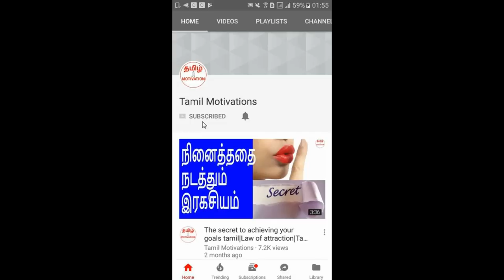How to get rich life tamil|பணம் கொட்டும் சொர்க்க வாழ்க்கை வேண்டுமா|Tamil Motivation|Nambikkai Kannan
In this video, Nambikkai kannan revealing the way to get a rich life. Please watch it and share your thoughts.
பணம் கொட்டும் சொர்க்க வாழ்க்கை வேண்டுமா? தவறாமல் இந்த வீடியோவை பாருங்க.

பணம் என்பது மனித வாழ்க்கையில் மிகவும் அத்தியவசமான தேவை. பணம் கொட்டும் சொர்க்க வாழ்க்கை என்பது பலரின் கனவாகும்.
ஆனால் அந்த கனவு ஒரு சிலருக்கு மட்டுமே பலிக்கிறது. அந்த ஒரு சிலருக்கு ஒரு ரகசியம் தெரிந்ததால் மட்டுமே, அவர்களுக்கு பணம் கொட்டும் சொர்க்க வாழ்க்கை கிடைத்தது.
செல்வந்தர்கள் ஆனார்கள். தொழிலதிபர்கள் ஆனார்கள். அந்த ரகசியம் தெரிந்தால் நீங்களும் பெரிய பணக்காரன் ஆக முடியும். உங்கள் வாழ்க்கையில் பணம் கொட்டோ கொட்டு என்று கொட்டும். அதை தெரிந்து கொள்ளும் ஆர்வம் இருந்தால், கண்டிப்பாக இந்த வீடியோவை பாருங்க.

Money is a very essential commodity in human lives.
Everyone's dream is to become super rich so that money is coming in various ways in their lives. But the dream is becoming true only for few people. Only because they knew a secret, they got the rich and heavenly life. They became rich. They became businessmen.
If you know that secret, you will also surely become rich. If you are eager to know that, please watch this video.